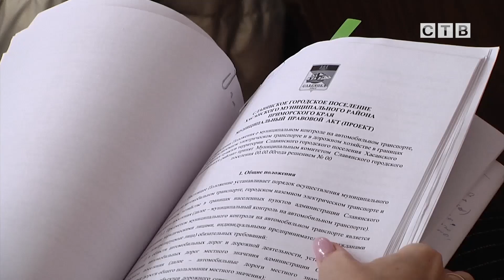Очередное заседание депутатов муниципального комитета Славянского городского поселения